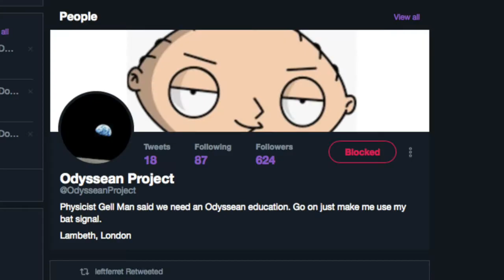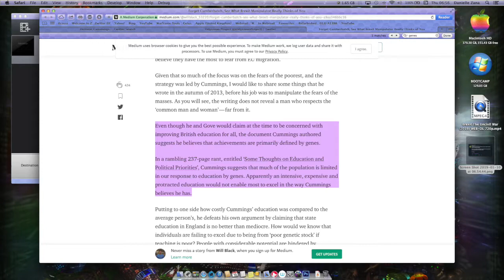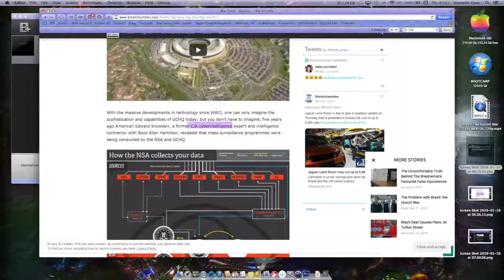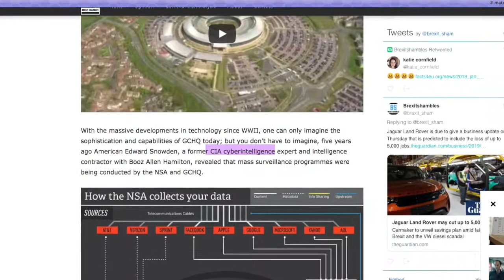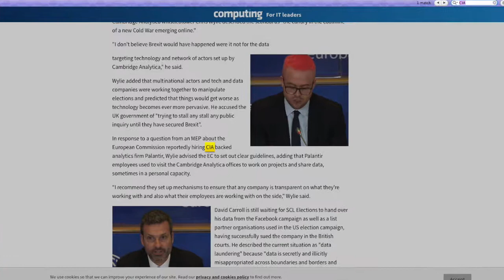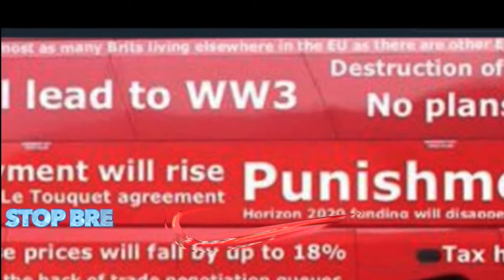Brexit Truth Summary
To summarise the Truth of Brexit where I clipped important scenes..
Stop Brexit and save lives.